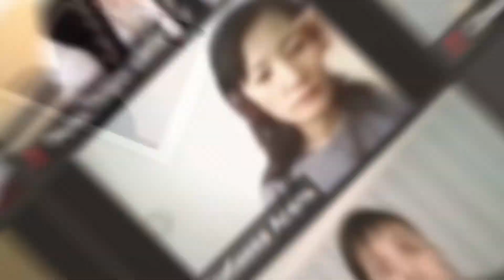Отзывы школьных психологов Илийского района. Часть 5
В процессе реализации проекта «Qolda», при поддержке Фонда Евразия Центральной
Азии за счет средств, предоставленных компанией «Шеврон Мунайгаз Инк и в рамках
«Меморандума о сотрудничестве» от 11 апреля 2019 года между ГУ «Управление
Образования Алматинской области» и ОФ «Центр поддержки семьи «Жанұя» проводит
обучение школьных педагогов психологов по авторской программе «Экспресс-
психотерапевтический подходу «Genesis» для решения всех видов психологических
проблем», который зарекомендовал себя как универсальный психотерапевтический
подход быстро, точечно, эффективно, экологично, гуманно решать «здесь и сейчас»
конкретные задачи. Этот метод в настоящее время активно используется в психолого-
психотерапевтической интервенции и позволяет оказывать помощь взрослым и детям:
- в сфере развития личностной трансформации,
- попавшим в трудную жизненную ситуацию,
- имеющим психологические проблемы,
- в кризисном психологическом состоянии после перенесённых психотравм,
- имеющим суицидальные тенденции,
- в пограничном психическом состоянии.
Психологи Илийского района отметили для себя быстроту, эффективность и удобство
работы по авторскому «ЭКСПРЕСС ПСИХОТЕРАПЕВЧЕСКОМУ ПОДХОДУ
«GENESIS» ДЛЯ РЕШЕНИЯ ВСЕХ ВИДОВ ПСИХОЛОГИЧЕСКИХ ПРОБЛЕМ»
Новые знания психологи уже с успехом применили на практике вне занятия. Об
успешных психотерапевтических интервенциях с коллегами уже получена обратная связь.
В данном видео Вы можете ознакомиться с обратной связью от психологов, которые
использовали данный подход в своей работе.